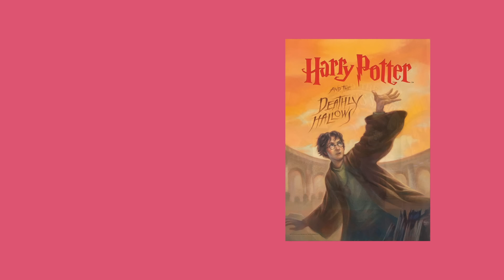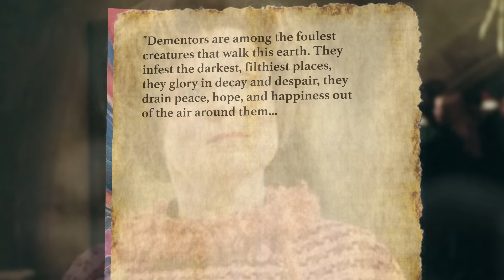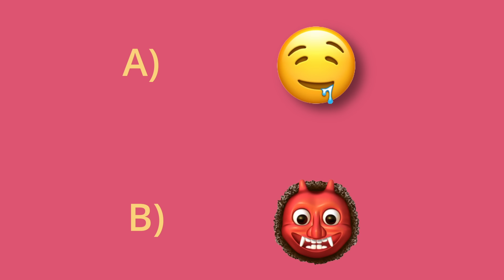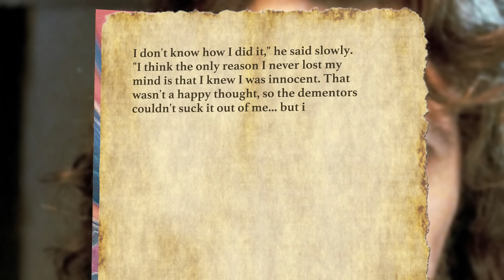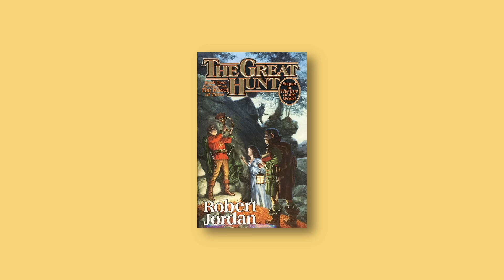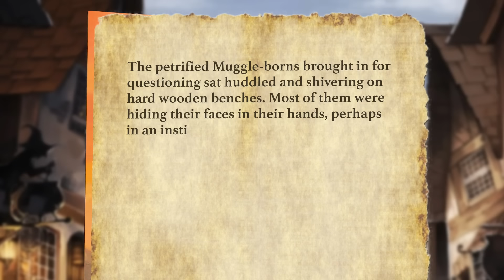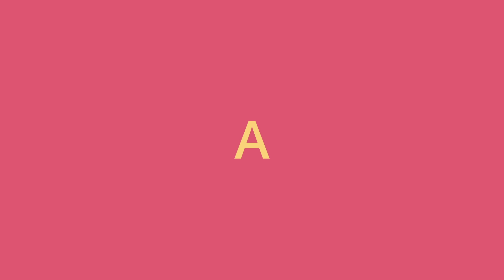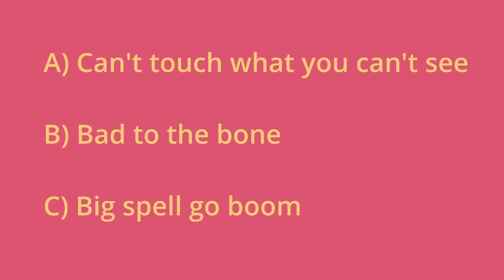Every dementor theory | Harry Potter explained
Let's do a deep dive and explore how Dementors work in this edition of Harry Potter explained. There are a ton of dementor powers, dementor fan theories, and dementor plot holes to explore in the Harry Potter universe.

Timestamps
Intro: 00:00
Looks that could kill: 01:38
Dementor sentience?: 05:54
Magical powers: 12:42
So much history: 18:07
Fan theories!: 23:39
Soooo many plot holes: 38:00
More videos!!: 42:26